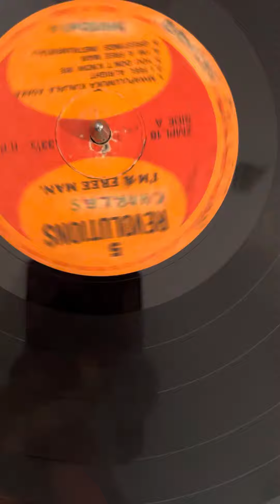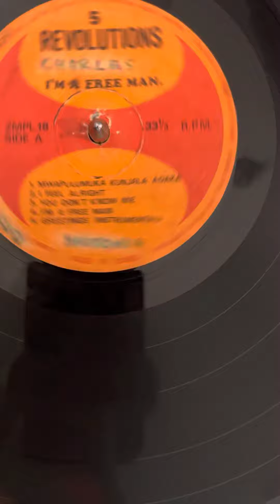5 Revolutions - I’m A Free Man Sample 004